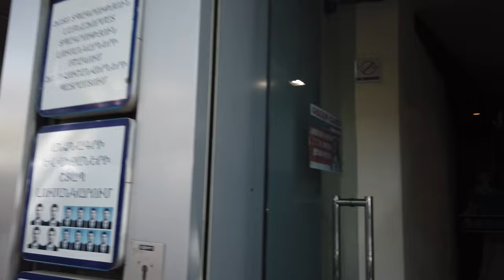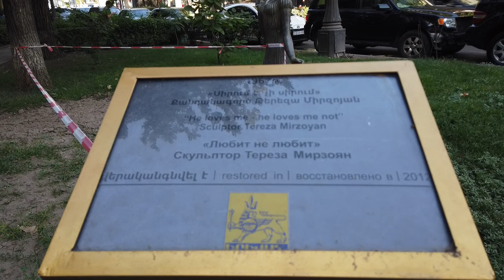04.09.23, Mo, Zbosank Abovyanov, Isahakyanits-Tumanyan. Metranom. Parizyan, Gommentneric...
Live streets view, Yerevan, Isahakyan, Abovyan, usanoghner, Metronom, Parizyan, Sayat Nova, Mankakan patkerasrah, Tumanyan, depi Isahakyan